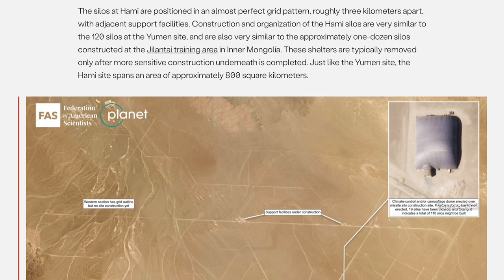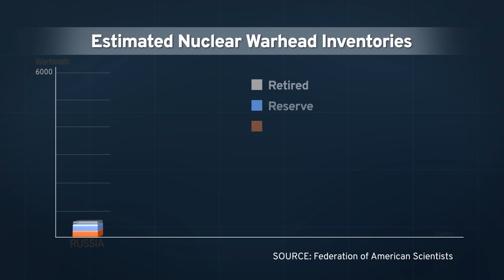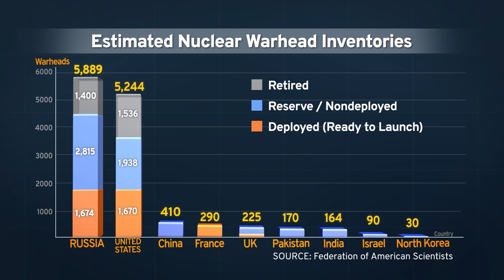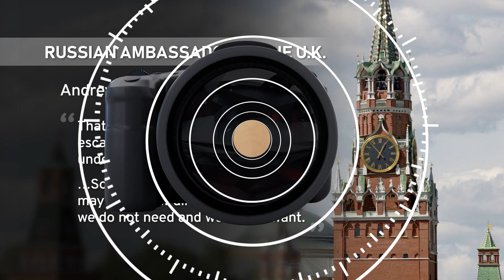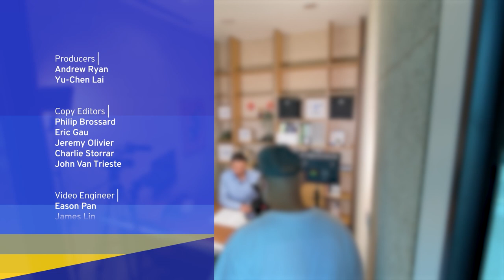Understanding China’s Rapid Nuclear Expansion | Zoom In Zoom Out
Since Russia invaded Ukraine last year, the world has been watching what China might do regarding Taiwan. Many are especially concerned that Beijing could draw lessons from Moscow's threats to use nuclear force.

TaiwanPlus speaks with Tong Zhao, a senior fellow of the nuclear policy program at the Carnegie Endowment for International Peace about what China's rapidly expanding nuclear arsenal could mean in a potential conflict over Taiwan.